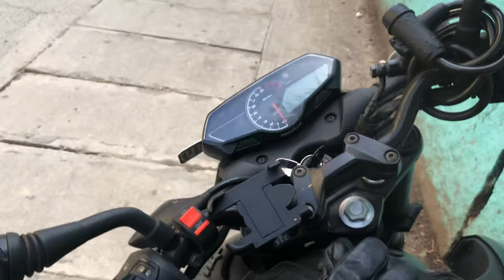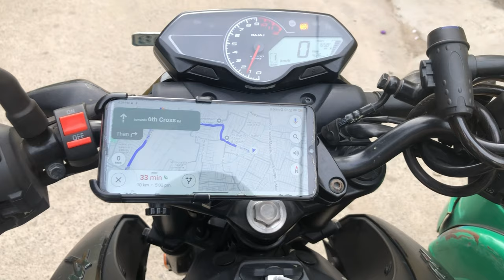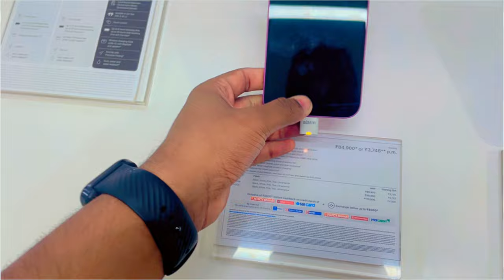UNBOXING MY NEW IPHONE 16 PLUS | I BOUGHT IPHONE 16 PLUS | PULSAR N160 BIKE MODIFICATION VLOG #12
Myself S8UL RIZ, An Indian content creator from Bangalore ,Karnataka , India.

                              - My System Spec's -
✓ Graphics Card - ASUS Dual Radeon RX 6600 8 GB GDDR6 RAM
✓ RAM - TEAMGROUP T-Force Vulcan Z DDR4 16GB
✓ SSD - 512GB
✓ HDD -  500GB
✓ Motherboard - MSI B550M Pro Gen 3
✓ Primary Mic - Condenser BM800
✓ Keyboard & Mouse -  ANT ESPORTS
✓ Power Supply - ANT ESPORT VS 600L
✓ Case (Cabinet) - Zebronics Zeb-Cronus Premium Gaming Cabinet
✓ Monitor - ZEBRONICS  27inch 165Hz
✓ Vlog camera- Iphone 12 128gb
✓ Gaming Phone- Redmi Note 8 Pro

                      Want to play with me just dm on insta

I BOUGHT IPHONE 16 PLUS | UNBOXING MY NEW IPHONE 16 PLUS | PULSAR N160 BIKE MODIFICATION VLOG #12

i bought iphone 16 plus vlog, unboxing my new iphone 16 plus,
unboxing the new iphone 15,
unboxing my new iphone,
unboxing a new iphone,
unboxing my new iphone 14 plus,
iphone 15 unboxing aesthetic,
iphone 15 pro unboxing aesthetic,
my new iphone 14 plus,
iphone 15 unboxing pro max,
iphone 15 and 16 pro max,
iphone 15 and iphone 14,
iphone 15 and 16,
i0hone 15 pro max,
iphone 15 pro max unbox,
unboxing my new iphone 14 pro max,
unboxing the iphone 15 pro max,
iphone 15 and iphone 16,
unboxing my new iphone 14,
new iphone 16 pro max,
unbox my new iphone,
unboxing my new iphone 13 pro,
unboxing of iphone 15,
unboxing my new iphone se,
unbox my new iphone with me,
unboxing my new iphone x,
7 iphone unboxing,
unboxing my new iphone 7,
8+ iphone unboxing,
unboxing my new iphone 8,
iphone 15 pink unboxing
i bought iphone 15,
iphone 15 shopping,
i bought iphone for cheap,
iphone 15 and price,
iphone 15 pro unbox,
buying iphone 15 pro max,
buying iphone 15,
iphone for sale cheap,
finally bought iphone 14 pro max,
iphone for 50 dollars,
buying iphone in california,
iphone 15 pro max unboxing gold,
iphone shopping vlog and unboxing,
iphone pro max vlog,
iphone 13 pro buying vlog,
buying iphone from t mobile,
my new iphone 14,
iphone 15 pro pink,
iphone 15 pro sierra blue,
i bought iphone 14 pro,
iphone 16 gold,
unboxing iphone 16 ultra,
iphone for 1 dollar,
i bought iphone 14 pro max,
45000 iphone,
60 000 iphone,
i bought a 7$ iphone,
75000 iphone pulsar n160 bike modification vlog,
pulsar n160 clip on handlebars,
pulsar n160 clip on handle,
pulsar n160 simple modification,
pulsar n160 tail tidy modified,
pulsar n160 best modified,
pulsar n160 full modified,
modification in pulsar n160,
n160 clip on handlebars,
pulsar n250 exhaust in n160,
bajaj pulsar n160 drl modified,
pulsar n160 handle modified,
bajaj pulsar n160 number plate modified,
n160 pulsar crash guard,
pulsar n160 number plate modification,
pulsar n160 windshield modified,
pulsar n160 handlebar riser,
pulsar n160 deshi biker,
pulsar n160 used bike,
pulsar n 160 modified bangladesh,
n160 pulsar full modified,
pulsar n160 windshield modification,
pulsar n160 visor modified,
pulsar n160 crash guard modification,
pulsar n160 tail tidy